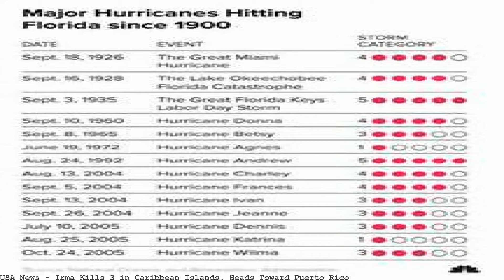Irma Kills 3 in Caribbean Islands, Heads Toward Puerto Rico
Hurricane Irma Kills 3 in Caribbean Islands, Heads Toward Puerto. while authorities in the Bahamas said they would evacuate six southern islands. Irma's path.Hurricane Irma Kills 3 in Caribbean Islands, Heads Toward Puerto Rico Hurricane Irma roared into the Caribbean Wednesday, passing over the islands of Saint.Irma Kills 3 in Caribbean Islands, Heads Toward Puerto Rico /Link. Officials warned people to seek protection from Hurricane Irma's "onslaught " in a.Irma: At Least 3 Dead in Caribbean Islands,. Irma Kills 3 in Caribbean Islands, Heads Toward Puerto Rico DEVELOPING. NFL Player Says.Irma Kills 3 in Caribbean Islands, Heads Toward Puerto Rico /Link. Officials. Irma hammers Caribbean, Florida braces for hit.Hurricane Irma Kills 3 In Caribbean Islands, Heads Toward. At Least 3 Dead in Caribbean Islands, Heads Toward. six southern islands. Irma's path.Irma Kills 3 in Caribbean Islands, Heads Toward Puerto Rico. It is expected to pass near Puerto Rico sometime Wednesday, then move toward the Florida coast over.Officials warned people to seek protection from Hurricane Irma's "onslaught" in a statement that closed. Irma Kills 3 in Caribbean Islands, Heads Toward Puerto RicoIrma Kills 3 in Caribbean Islands, Heads Toward Puerto Rico. Webby Sep 07, 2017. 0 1.. Irma Kills 3 in Caribbean Islands, Heads Toward Puerto Rico September 7, 2017;. Hurricane Irma hammered a string of northeast Caribbean islands,. Irma heads toward U.S. Hurricane Irma has killed at least 10 people.World Hurricane Irma Slams Caribbean Islands as It Heads Toward Florida. Hurricane Irma Slams Caribbean Islands as It Heads Toward. which killed a total of 2,748.Hurricane Irma slams Caribbean as it heads toward. Irma affected many northern Caribbean islands. Tiger on the loose near Atlanta killed by.Hurricane Irma Churns Over Dominican Republic and Heads Toward. Irma Pummels Caribbean Islands.. been killed in the French Caribbean and that.Hurricane Irma slams Caribbean islands as it heads toward Puert